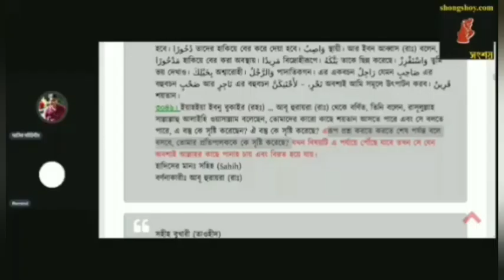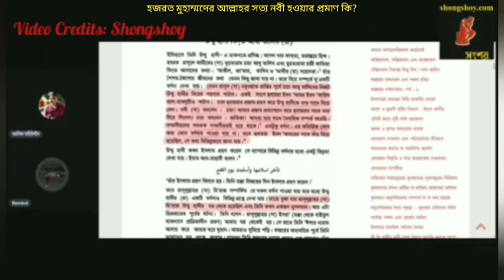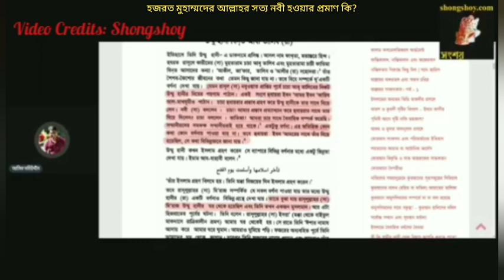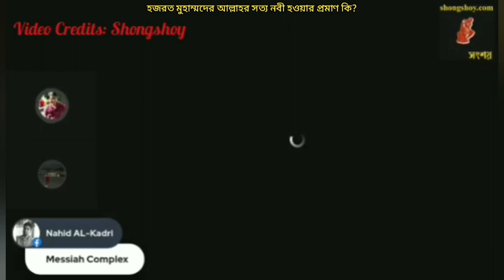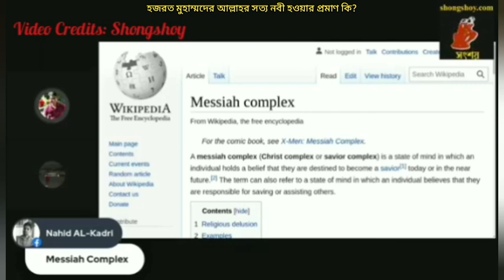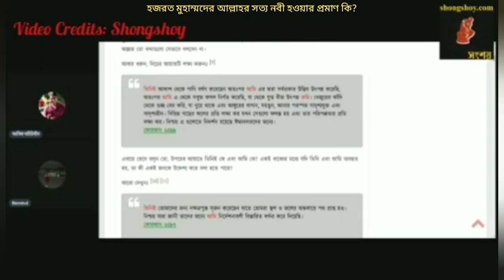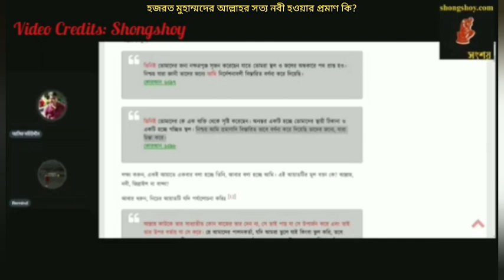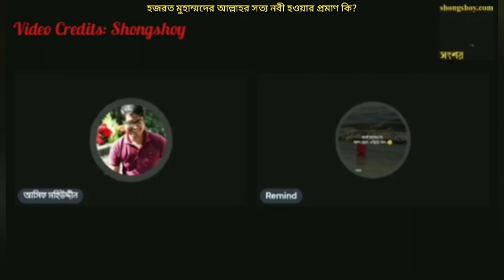হজরত মুহাম্মদের আল্লাহর সত্য নবী হওয়ার প্রমাণ কি?